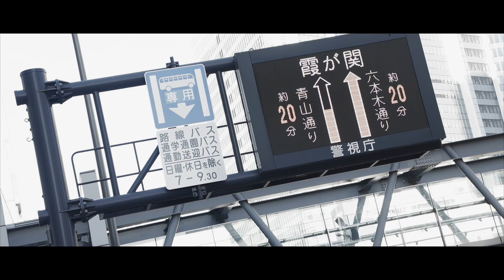ショートドラマ【悪魔がくる】人が街中で発狂する事件が起きた(イヴドラVol140）イヴの世界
「悪魔がくる」(イヴドラVol140）イヴの世界

cast
葛城真澄　SHINYA
青柳雅人　小泉充裕
藤堂新介　SUMIO
橘刑事　　白澤拓也

監督脚本　白澤拓也
テーマ曲　浜崎史音（miuG）

制作　株式会社オフィス・イヴ

みなさんの反応次第で
続編やスピンオフもあります！
今後の作品制作に役立てていきますので
是非コメントよろしくお願いします♪

チャンネルイヴの作品をもっともっと世に送り出したい！
●NGシーン、ドラマメイキング映像
●メンバーからのアイデア企画（テーマ、セリフ、アイデア）などメンバーから募ったものを使ってドラマに組み込みます！エンドロールには名前も載っちゃいます♪
●まだ公開前情報もメンバー限定で発信していきます！

動画作成、脚本、商品のCM制作、キャスティングの依頼は
概要欄に各サイトもありますのでご覧ください♪
いろいろな案件に柔軟に対応いたします。

映像制作の依頼、コラボ依頼、写真撮影依頼等受け付けております。

ーーーーーーーーーーーーーーー
〇チャンネルイヴ代表　小泉充裕

使用音源
[フリーBGM DOVA-SYNDROME / FREE BGM DOVA-SYNDROME]